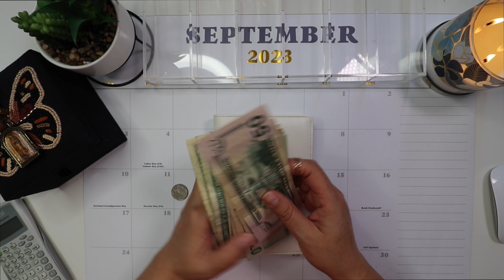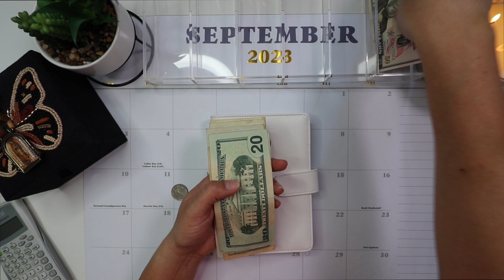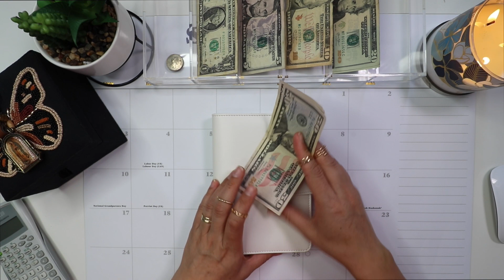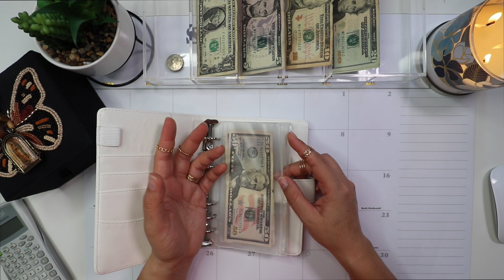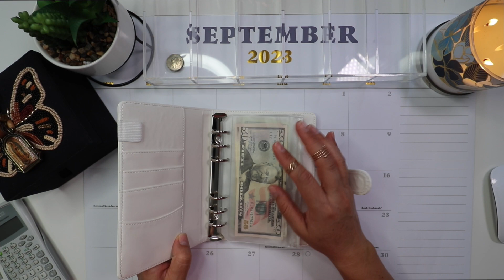YOUTUBE MONEY IS GONE 😞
Hi Friends,
My name is Delia. I live in Arizona.🌵 .I started budgeting in 2021. It has worked so well, i was able to save money. I want to share with you all how i did it, come join me on my budgeting journey and becoming debt free.

Join fetch- get paid to scan your receipts heres my code
QCMG25
get 3,000 coins i get 2,000

ETSY DEBT SNOWBALL TRACKER: $2.00 UNLIMITED PRINTING OF DIGITAL DOCUMENT

☆ Follow Along ☆
00:00 Intro
00:45 COUNTING CASH
02:45 CASH STUFFING
05:00 OUTRO

🌟SHOP MY BUDGET SYSTEM:
Clear Bill Organizer:
Clear Glitter Budget Binder
Scotch Thermal Laminator:
*CRICUT JOY
*CRICUT STARTER TOOLS
*BROTHER P-TOUCH LABEL MAKER
*MOTERM WALLET A7
markers used:

**TO KNOW |  IF YOU’RE NEW TO THIS SYSTEM**
•The envelope budgeting system divides your income into different spending categories—bills, groceries, gas, and so on. Once you've decided how much you should spend on each category, you'll take that amount in cash and place it into an envelope.
•Sinking Funds- are savings categories that have a specific purpose and can have a timeline or not. These categories are not a monthly expense but an expense that will come up. Example: Christmas is an expense most of us know is coming at the end of the year, so put aside money every month and by December you will have a fully funded sinking fund without the headache or “surprise expense”.

Disregard Keywords: cash envelope system, cash envelope, cash envelope stuffing, cash stuffing, paycheck, dave ramsey inspired, budget with me, budget with amanda, sinking funds, sinking fund system, part time income, full time income, savings, financial goals, financial, budgiebug, budget with jennie, romina vasquez, how to start cash envelopes, why i budget, michaels craft store,JP budgets,planbudgetsave